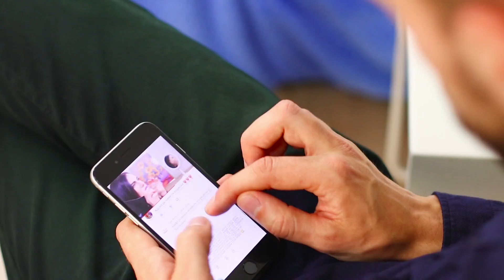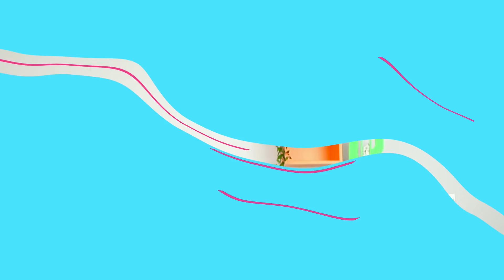16 Mädchen Hacks Für Weniger Probleme Im Alltag / Life Hacks Die Jedes Mädchen Kennen Muss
Life Hacks sind immer praktisch, gerade für Mädels mit alltäglichen Problemen.
Schaut euch heute unsere neue Zusammenstellung an, wir freuen uns

Zubehör:
• Plastikbehälter
• Parfüm
• Vaseline
• Servietten
• Stärke
• Ei
• Gelatine
• Wasser
• Bürste
• Abdeckband
• Smartphone
• Elastische Bänder
• Slipeinlagen
• Zitrone
• Backsoda
• Plastiktüte
• Kurze Shorts
• Handcreme
• Honig
• Kapuzenpulli
• Turnschuhe
• Roter Lippenstift
• BHs
• Folie
• Aktivkohle
• Zitronensäure
• Chupa-Chups
• Mikrowelle